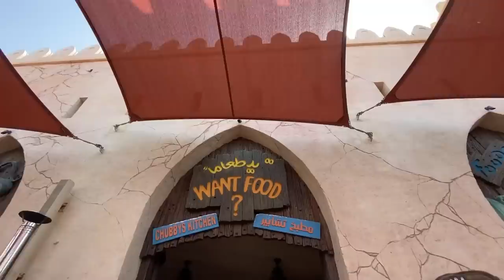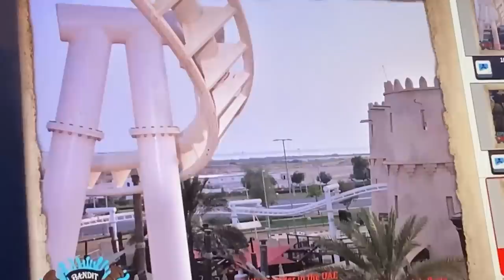Extreme Hot Weather | Rahim Pardesi | Pardesi Squad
Thank you so much team Yas Island and Thaspen for our amazing adventure at Abu Dhabi ! We had a brilliant time and will be back again soon :)